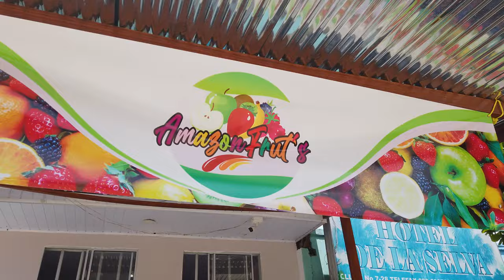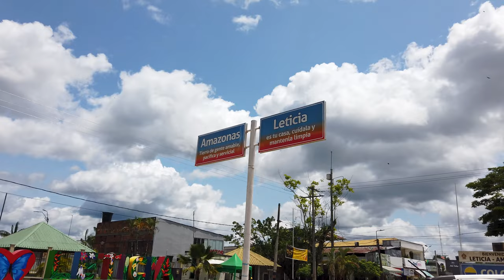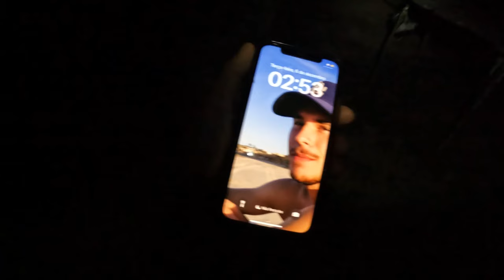Eine Reise durch den Amazonas Regenwald 🇨🇴🇧🇷🇵🇪 (DOKU & BACKPACKING TRAVEL GUIDE)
Unsere Reise durch den Amazonas Regenwald oder ein Travel Guide für Deine Backpacking Reise. Alle Details und Preise gibt es in den weiteren Videos auf unserem Kanal.

💰Unsere Kreditkarte auf Reisen mit 2% Zinsen:
Nutze einfach meinen Einladungscode C24DL2DF5BEEE oder melde Dich direkt über den Link an

📈Unser Depot - Erhalte eine Gratis Aktie über diesen Link:
Registriere Dich bei Trade Republic und lass Dein Geld für Dich arbeiten

*Wenn du über diese Links ein Produkt oder eine Dienstleistung kaufst, unterstützt Du uns. Du bezahlst das Gleiche wir bekommen nur einen kleinen Prozentsatz Provision - DANKE🙏🏼